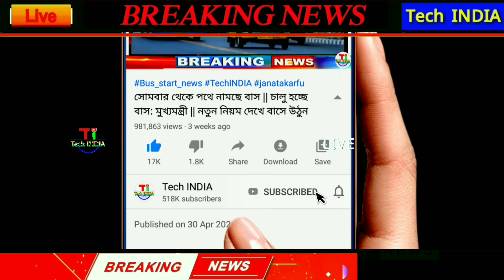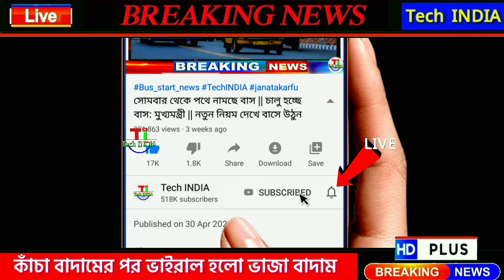কাঁচা বাদামের পর ভাইরাল ভাজা বাদাম | ভাজা বাদাম গান | Bhaja Badam Song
কাঁচা বাদামের পর ভাইরাল ভাজা বাদাম | ভাজা বাদাম গান | ভাজা বাদাম | Bhaja Badam Song

বাদাম গান

ভাজা বাদাম

কাঁচা বাদাম

বাদাম বাদাম

ভাজা বাদাম গান

ভাজা বাদাম কাঁচা

কাঁচা বাদাম গান নতুন

ভাজা বাদাম গান নতুন

কাচা বাদাম ভাজা বাদাম

ভাজা বাদাম নাই কো দাদা

ভাজা বাদাম গান এবার ভাইরাল

kacha badam

badam song

kacha badam gaan

bhaja badam song

kacha badam dj song

kancha badam song

kacha badam gan

badam badam remix

kancha badam

Bhaja Badam

Bhaja Badam Song

Bhaja Badam new song

Vaja Badam

Tech INDIA
Tech India
Tech India YouTube Channel
Breaking News